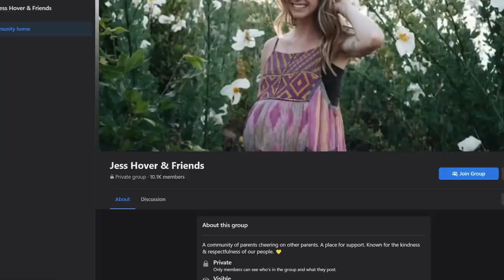Most Common Mistakes New Parents Make (Funny + Honest)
This might be more of a confessional than anything else 😂

Becoming a parent for the first time is a major life change. You have never been a mom or dad before which means there are a lot of firsts happening! First time navigating a carseat, a poop blow out, and a stroller mishap... it's a lot. As always I try to keep things light and fun while I talk through the very real and deep things  of motherhood.

Looking for support in your parenting journey?

Join us in our membership based community where I lead weekly calls for moms alongside @juliefernandesco

Car seat:
Uppa Baby Mesa
Winter seat cover

Nursing Spot:
Rocking Chair
Boppy Pillow

Baby Bed:
More affordable bassinet

Baby Newborn Kit:

Bottles:
Dr. Browns
Como Tomo

Breast Pump:
Portable Electric Pump
Cheaper Electric Pump

Baby Monitor:
Owlet (Wifi camera)

Baby Bath
Griper Water

Carriers:
Ergo 360 baby carrier
Ring Sling

Swado swaddle
Halo sleep sack